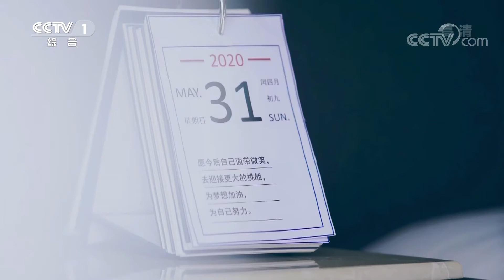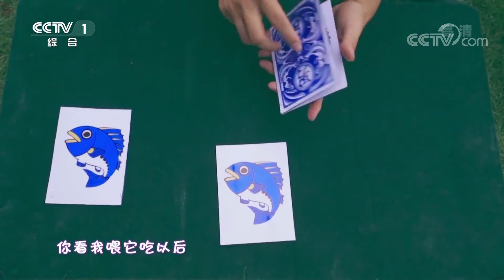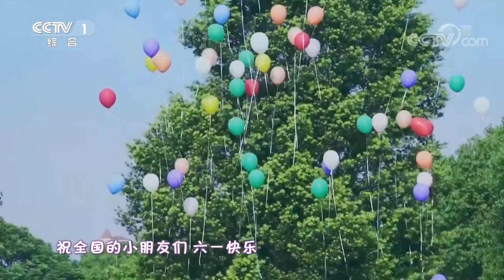魔术师邓男子带你走进梦幻的《童梦世界》|CCTV少儿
魔术师邓男子带你走进梦幻的《童梦世界》。
2020年的六一儿童节，中央广播电视总台以《我们的节日》为主题，创新推出以“让童年灿烂起来，让儿童快乐起来”为核心理念，以“温馨、快乐、感人、精致”为创作目标的一台能够抚慰心灵、富于正能量又不失童真童趣的高艺术水准的特别节目，为孩子们“扣好人生第一粒扣子”，在给孩子们送去欢乐与祝福的同时，传递党和国家的关怀与期望。